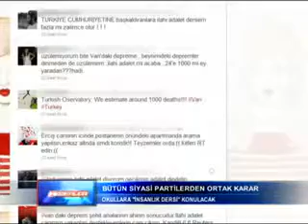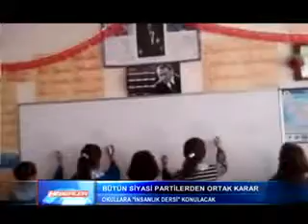İnsanlık Dersi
Paylaşmadan geçmeyin sevgili izleyiciler, Bu derse bütün insanlığın ihtiyacı var.